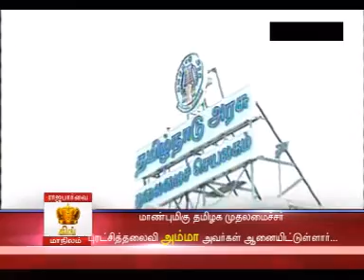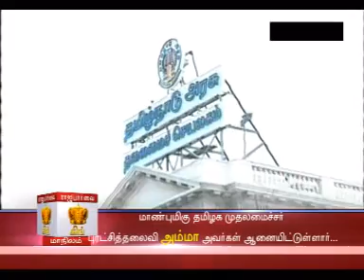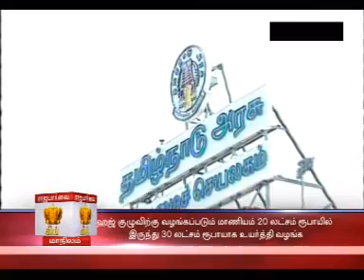4 8 2013 CM MANILAM